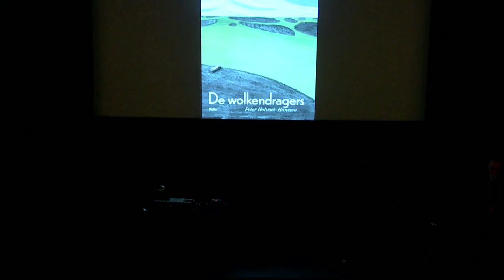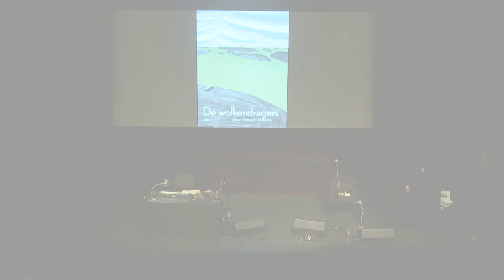De Wolkendragers | Live Performance | BOZAR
Dichter Peter Holvoet-Hanssen en jazzmuzikant Joachim Badenhorst stellen samen de nieuwe bundel ‘De Wolkendragers’ voor bij BOZAR. Het boek wordt tot leven gebracht met gedichten, liedteksten en avontuurlijke muziek. Volg deze intieme voorstelling over de helende kracht van poëzie via deze livestream.